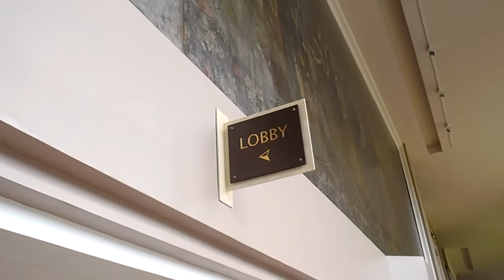Kauai Marriott Beach Club / Entrance to Lobby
カウアイ・マリオット・ビーチクラブのエントランスからロビーまで